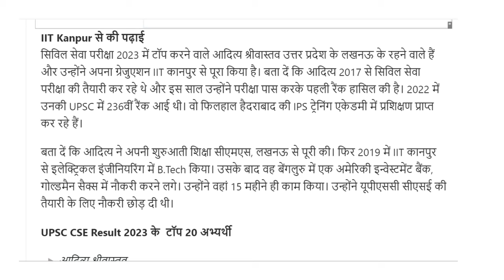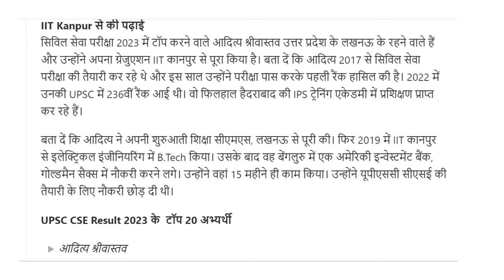UPSC CSE 2023 Result List of Top 10 Toppers, Aditya Shrivastva AIR 1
UPSC CSE 2023 Result List of Top 10 Toppers
पीएससी (संघ लोक सेवा आयोग) ने सिविल सेवा परीक्षा-2023 के नतीजे जारी कर दिए हैं। इस प्रतिष्ठित परीक्षा में लखनऊ के आदित्य श्रीवास्तव ने ऑल इंडिया रैंक 1 हासिल की है। भारतीय प्रशासनिक सेवा (आईएएस), भारतीय पुलिस सेवा (आईपीएस) और भारतीय विदेश सेवा (आईएफएस) सहित अन्य के लिए कुल 1016 उम्मीदवारों का चयन किया गया है। शीर्ष 5 रैंकों में से तीन उम्मीदवार पहले से ही आईपीएस अधिकारी के रूप में कार्यरत थे।

UPSC CSE TOP 10 IAS TOPPERS 2023 List
Aditya Srivastava, UPSC Civil Services 2023 topper, is an IIT-Kanpur graduate
Union Public Service Commission (UPSC) declared the results for the Civil Services Exam 2023, with IIT-Kanpur alumnus Aditya Srivastava securing the top rank.

The UPSC Civil Services (CSE) 2023-24 final result has been officially declared on the UPSC website, upsc.gov.in. Aditya Srivastava has secured the first position in the exam this year, showcasing exceptional dedication and perseverance. To access the complete list of UPSC toppers for the year 2023-24 along with their respective roll numbers and detailed results, you can refer to the official UPSC website where the name-wise result PDF is available for download. The list of UPSC toppers signifies the hard work and determination put in by these individuals to excel in one of India's most prestigious and competitive examinations. Congratulations to all the successful candidates on their remarkable achievement.

ऑल इंडिया रैंक 1 के रूप में आदित्य श्रीवास्तव की उल्लेखनीय उपलब्धि सराहनीय है। अनिमेष प्रधान ने दूसरी रैंक हासिल की, जबकि अनन्या रेड्डी ने तीसरी रैंक हासिल की। शीर्ष 5 रैंक में चौथे स्थान पर सिद्धार्थ रामकुमार और पांचवें स्थान पर रुहानी हैदराबादवाला भी शामिल हैं, जो वर्तमान में हैदराबाद में राष्ट्रीय पुलिस अकादमी में आईपीएस प्रशिक्षण ले रहे हैं।

गौरतलब है कि पिछले 11 साल में पहली बार किसी आईपीएस अधिकारी ने सिविल सेवा परीक्षा में ऑल इंडिया रैंक 1 हासिल की है। यह इस अत्यधिक प्रतिस्पर्धी परीक्षा में इतनी प्रतिष्ठित रैंक हासिल करने के लिए इन उम्मीदवारों द्वारा किए गए समर्पण और कड़ी मेहनत को उजागर करता है। उम्मीदवार अपना परिणाम यूपीएससी की आधिकारिक वेबसाइट upsc.gov.in पर देख सकते हैं।

यह उपलब्धि न केवल इन व्यक्तियों की कड़ी मेहनत और समर्पण को दर्शाती है बल्कि सिविल सेवा परीक्षा की तैयारी करने वाले उम्मीदवारों के लिए प्रेरणा भी है। यह उन संभावनाओं और अवसरों को प्रदर्शित करता है जो सिविल सेवाओं के माध्यम से देश की सेवा करने का लक्ष्य रखने वालों के लिए आगे हैं।